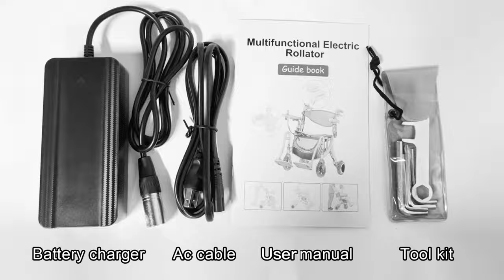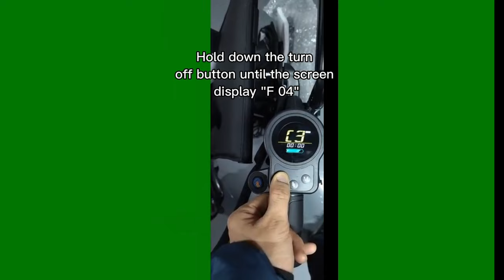introduction accessories of rollator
Detailed instructions for the multifunctional rollator